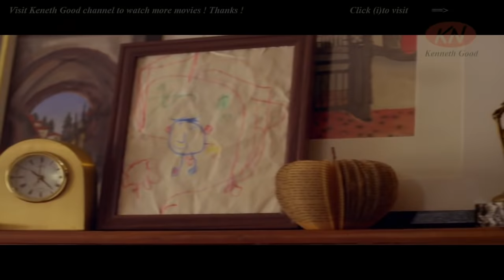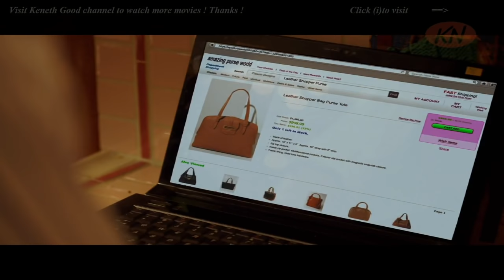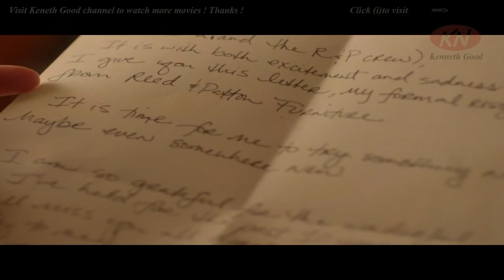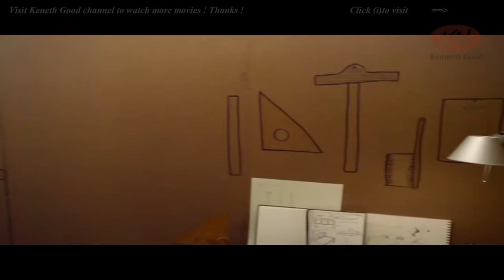Love at the Christmas Table - Comedy, Drama, Romance, Movies - Danica McKellar, Dustin Milligan,